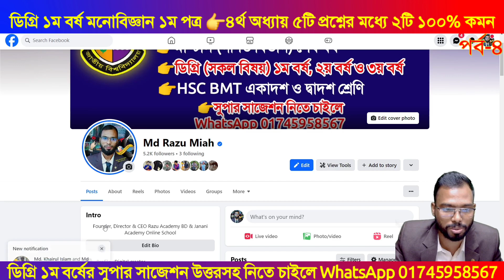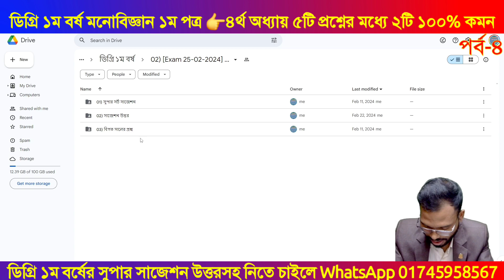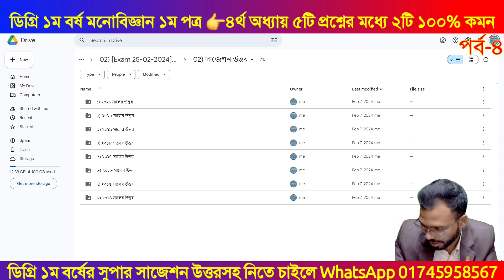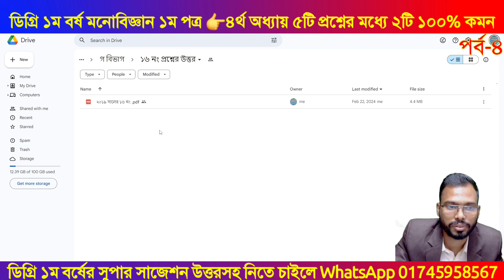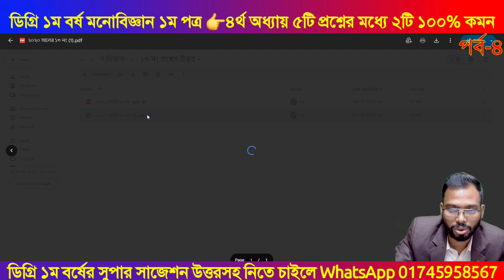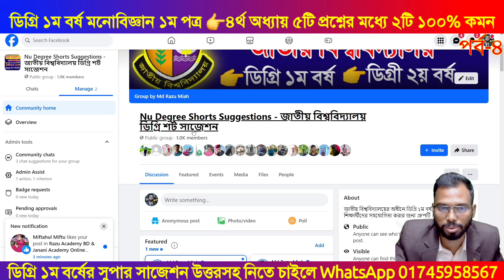পর্ব-৪ ডিগ্রি ১ম বর্ষ মনোবিজ্ঞান ১ম পত্র সাজেশন | Degree 1st Year Psychology suggestion 2024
Degree 1st Year Exam Suggestion 2024। Monobiggan । ৪র্থ অধ্যায় সর্ট সাজেশন  | মনোবিজ্ঞান ১ম পত্র ডিগ্রি ১ম বর্ষ সাজেশন ২০২৪ | ডিগ্রি ১ম বর্ষ মনোবিজ্ঞান ১ম পত্র সাজেশন ২০২২ পরীক্ষা ২০২৪ | Degree 1st Year Monobiggan 1st Paper Suggestion 2024। Degree 1st Year Suggestion Psychology 1st paper suggestion 2024 | ডিগ্রি ১ম বর্ষ মনোবিজ্ঞান ১ম পত্র সাজেশন 2024

degree suggestion 2024
degree 1st year syllabus 2024
degree 1st year monobiggan suggestion
degree 1st year psychology suggestion
degree 1st year nonobiggan 1st paper suggestion
degree 1st year psychology 1st paper suggestion
degree 1st year short suggestion
honours 1st year suggestion 2024
degree 1st year suggestion 2024
degree 1st year book pdf download
degree 1st year suggestion 2024 pdf download
degree 1st year book pdf
degree suggestion 2024
degree 1st year assignment 2024 answer
degree 3rd year suggestion 2024
degree book pdf download
degree 1st year syllabus 2019
degree suggestion
degree suggestion 2024
bou ba/bss exam suggestion 2024
ডিগ্রি ১ম বর্ষ মনোবিজ্ঞান সাজেশন
ডিগ্রি ১ম বর্ষ মনোবিজ্ঞান ১ম পত্র সাজেশন
ডিগ্রি ১ম বর্ষ সাধারণ মনোবিজ্ঞান শর্ট সাজেশন
ডিগ্রি ১ম বর্ষ শর্ট সাজেশন
ডিগ্রি ১ম বর্ষ পরীক্ষার সাজেশন ২০২৪
ব্যতিক্রম সাজেশন ডিগ্রি ১ম বর্ষ ২০২৪
ডিগ্রি ১ম বর্ষের বই pdf
ডিগ্রি ২য় বর্ষ পরীক্ষার সাজেশন ২০২৪
ডিগ্রি ৩য় বর্ষ পরীক্ষার সাজেশন ২০২১
ব্যতিক্রম সাজেশন pdf download
ব্যতিক্রম সাজেশন ডিগ্রি ১ম বর্ষ
ডিগ্রী ১ম বর্ষের বই ডাউনলোড pdf

দীর্ঘ প্রায় ১২ বছরের অভিজ্ঞতা দিয়ে ডিগ্রি ১ম বর্ষ BA/BBS/BSS/BSC সকল বিষয়ের বিগত (২০১৪-২০২১) সকল প্রশ্নের উত্তরসহ সুপার A+ সাজেশন ও শুধু পাস করার জন্য সর্ট সাজেশন রেডি করা হয়েছে। শুধু পাস করার সর্ট সাজেশন মাত্র এক রাত পড়াশোনা করলে ১০০% পাস করবে ইনশাআল্লাহ। উত্তরসহ সুপার সাজেশন নিতে চাইলে 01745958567 WhatsApp নাম্বারে মেসেজ দাও।✅